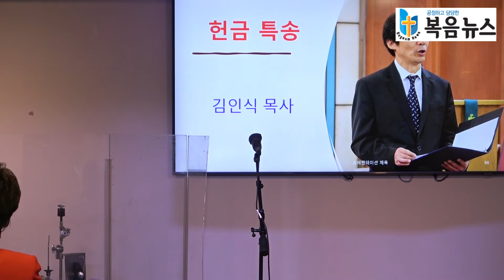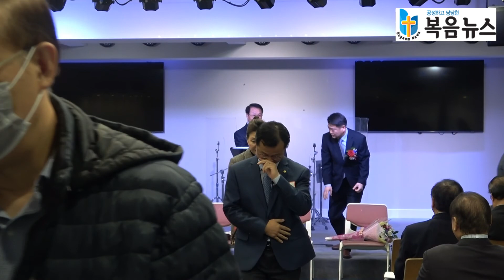제51회기 뉴욕목사회 정기총회 노컷 영상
2022년 11월 29일(화) 오전 10시 @프라미스교회